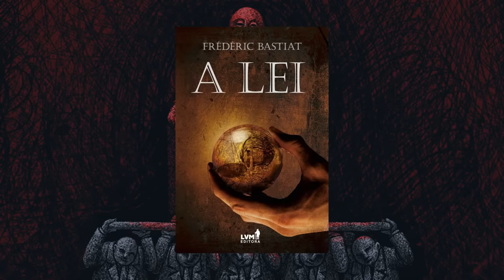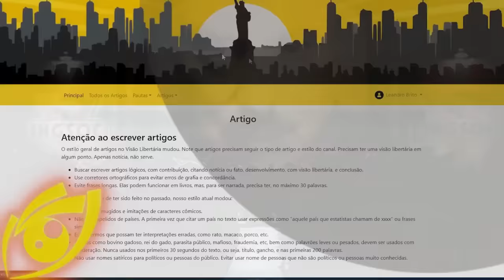1984: DISTOPIA ou MANUAL de ditadura?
Referências:
Livro, 1984 - George Orwell
Livro, A Lei - Frédéric Bastiat

Ajude o canal:

16vmNcrA4Mvf7CaRLirAmpnjz1ZH3bWNkQ (Bitcoin)
LSCnrubCVcpuLrGTTLMqpwRTXvYz7vMbbA (Litecoin)
0x28aec946919c70e5e25d7c6785ede7622278b463 (Ethereum)
nano_1s6i6xwujzqnmie8nc3x8rfumdnebpsd6h4cp9wgkcpk4eb1xn5u7n48ok5b (Nano)
0x1302536c28695e47aaedd020aaf39f500cf6c22f (BNB)